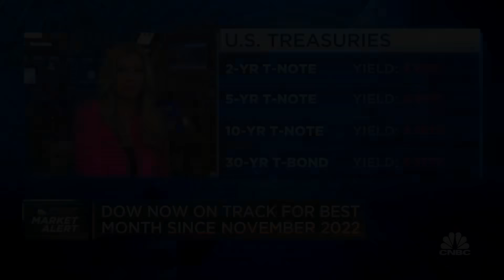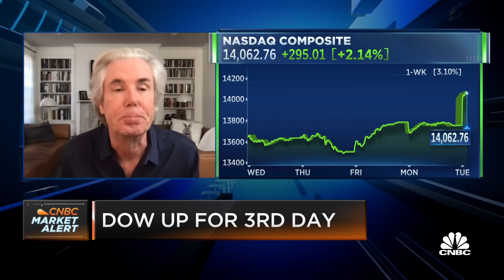CPI report a gamechanger with crack in shelter component of inflation, says former PIMCO economist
Paul McCulley, former PIMCO chief economist, joins 'Squawk on the Street' to discuss the latest CPI report, the Federal Reserve's read on the inflation data, and more.